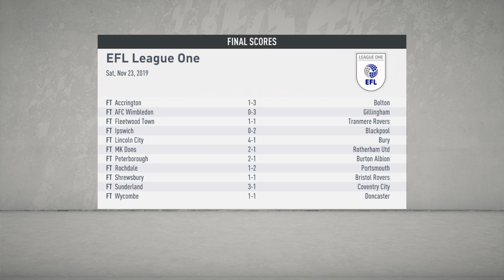Fifa 20 Oxford united Career Mode - The road to Glory Starts - S1E07